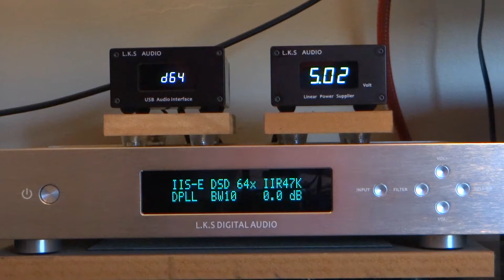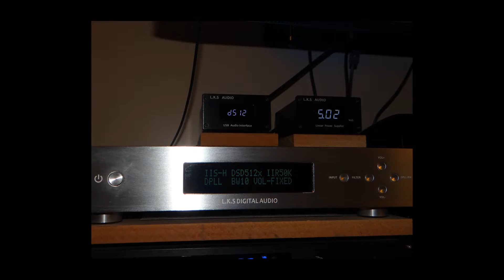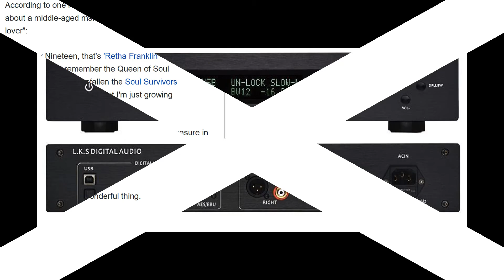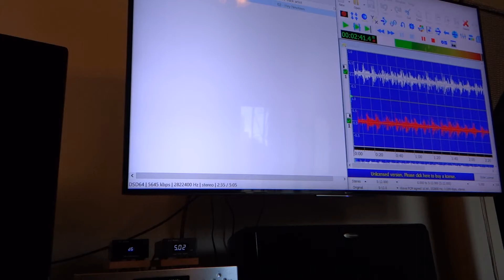STEELY DAN Hey Nineteen - SACD HI-REZ DSD64 Hegel P20 Preamp + L.K.S MH-DA004 DAC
Recorded through HEGEL P20 RCA into a Focusrite Scarlett 2i2. Recorded using GoldWave. Any Requests? Want to hear REAL Music on the HEGEL P20 or LKS DAC? Ask in the comments below!! Enjoy!!!